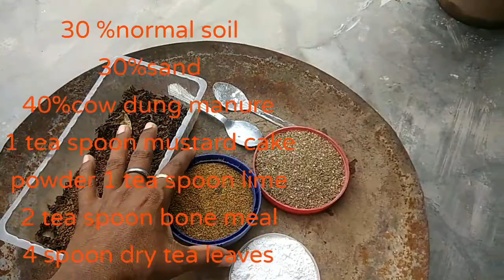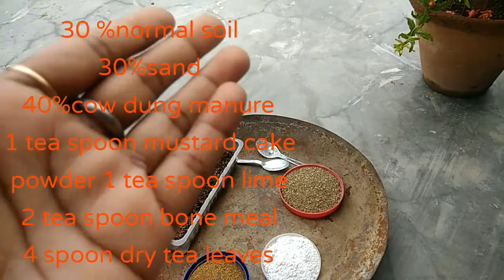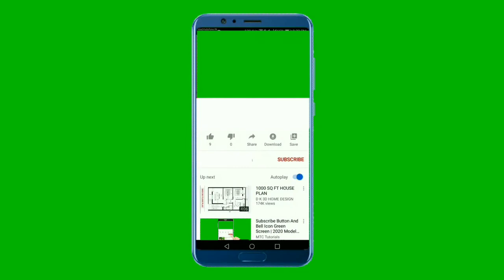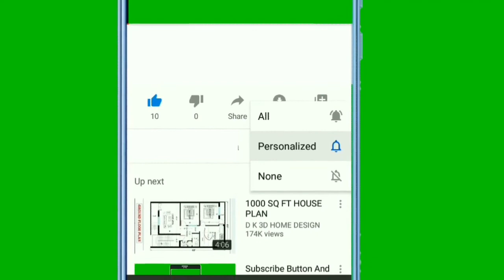Pot में अनार कैसे लगाएं /how to grow pomegranate in pot/vastu tips /nutrition value of pomegranate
Making soil for pomegranate
30 % normal soil +30 % sand +40 %cow dung manure +1 teaspoon mustered cake powder +1 tea spoon lime+2 tea spoon bone meal +4 spoon dry tea leaves
Making neem oil spray - 1liter water+1 tea spoon neem oil +1/2 tea spoon liquid soap